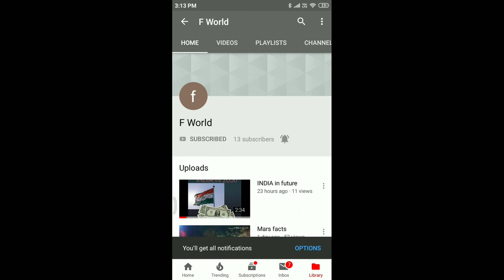Video games effects FWorld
Video games and its effects for kids